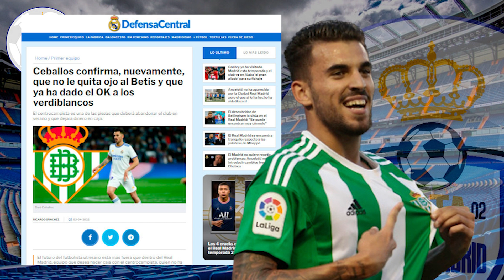SE VA AL BETIS | El Milán se ha interesado por este crack pero su futuro es el BetIs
1. ¡Obtenga 1 camiseta gratis, ordene 3 artículos!
2. ¡Obtenga 2 camisetas gratis, ordene 5 artículos!